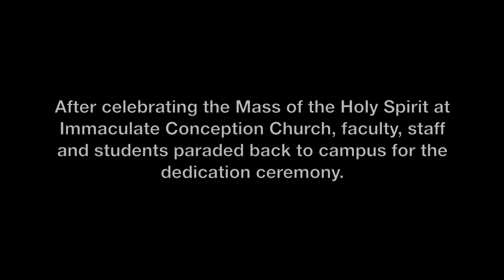Lemieux Library and McGoldrick Learning Commons Dedication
On Sept. 30, 2010, the Seattle University community gathered to dedicate the largest investment the 120-year-old institution has ever made in academics - the Lemieux Library and McGoldrick Learning Commons.